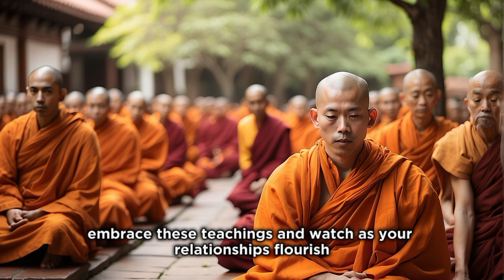7 Buddhist STRATEGIES to be MORE VALUED to others | Buddhism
Embark on a journey of self-improvement and interpersonal growth with our latest video, "7 Buddhist STRATEGIES to be MORE VALUED to others | Buddhism." Discover timeless wisdom that can transform your relationships and help you become a cherished presence in the lives of those around you.

Time Stamps:
00:00 - Introduction
00:45 - Strategy 1: Mindful Listening
03:13 - Strategy 2: Selfless Service
05:26 - Strategy 3: Compassionate Speech
07:35 - Strategy 4: Gratitude in Action
09:43 - Strategy 5: Patience in Adversity
12:03 - Strategy 6: Consistent Reliability
14:18 - Strategy 7: Wisdom Sharing
16:28 - Conclusion

Video Chapters:
- Introduction to Buddhist Strategies
- The Art of Mindful Listening
- The Joy of Selfless Service
- The Healing Power of Compassionate Speech
- The Ripple Effect of Gratitude
- The Strength of Patience
- The Trust in Consistency
- The Gift of Sharing Wisdom
- Embracing the Journey

Your support helps us continue to provide valuable teachings and guidance. Let's grow together!